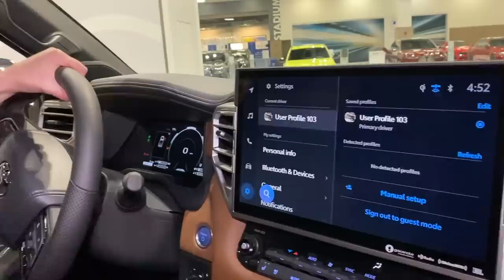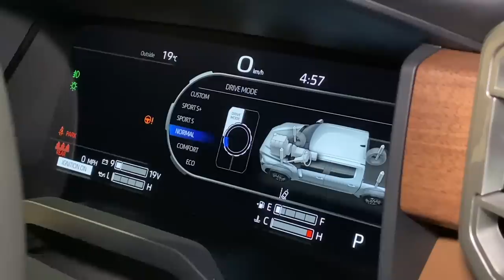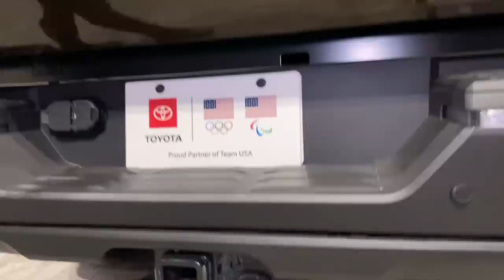2022 TOYOTA TUNDRA i-FORCE MAX 1794 EDITION: Power, Style & Fewer Emissions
Check out the 2022 Toyota Tundra 1794 Edition! Join Maggie Clark from "Motor City Maggie" for a walk-around of the new TUNDRA at the 2021 Seattle Auto Show. The Toyota Tundra is all-new and remodeled for 2022 with 2 new powertrains, including the Hybrid i-FORCE MAX. Find out all you need to know about the new Tundra with MCM.

***Motor City Maggie is not speaking on behalf of Toyota and all opinions expressed in this video are strictly hers.***